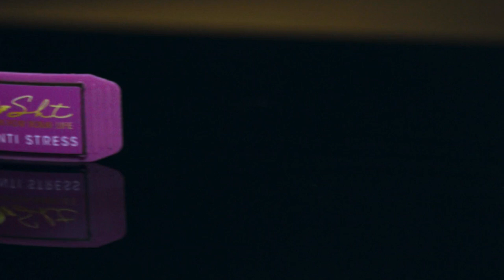SHT-CHI Chips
SHT-CHI Chips ermöglichen lebenden Systemen - Zellen, Organen und Mikroorganismen - Informationen und Energie umgehend im gesamten System (oder Körper) zu übermitteln und helfen dabei den Körperzellen, sich zu reparieren, zu regenerieren und vor vielfältigen Stressfaktoren des Lebens wie Giftstoffen, Stress, Trauma, Verletzung und Elektrosmog zu schützen.
Kontaktangaben und Beratung:
Kontakt EU ~ Beratung & Bestellung 🧍 Roberto Antela Martinez 💻 Webseite:

EU ~ Beratung & Bestellung
🧍 Vorname Nachname
📍 Adresse:
📞 Tel. +
⌚ Mo bis Fr von 9-12 Uhr und 14-17 Uhr

Sendungsplan
📅 Jeden* Dienstag, Mittwoch und Donnerstag um 20 Uhr
 ▶ Schweiz 5, über Satellit Astra 19,2° Ost in ganz Europa
 ▶ Kabelnetz Cablecom & Swisscom (Schweizer Privatfernsehsender)